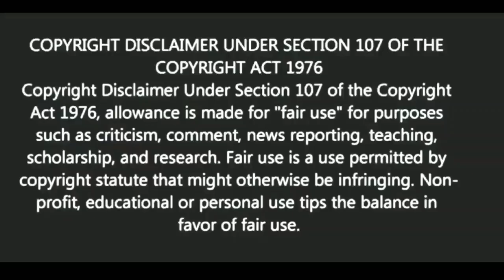খুব টেনশন দূর করার সহজ উপায়| BANGLA MOTIVATION VIDEO